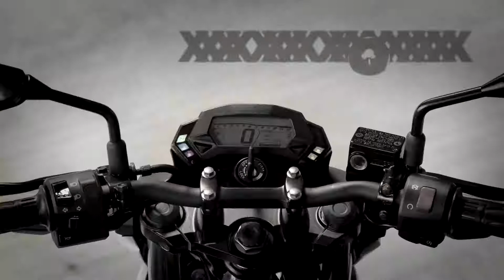💥 The New Kawasaki Z125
Watch the official video of the new Kawasaki Z125 motorcycle